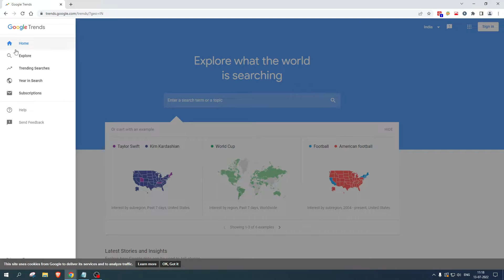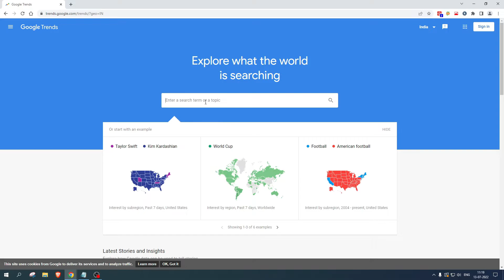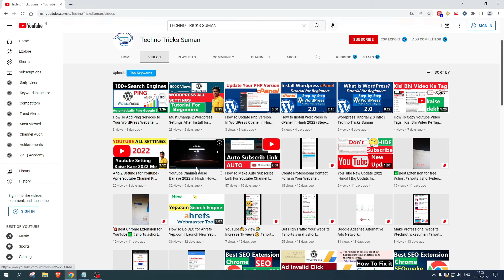How To Get Traffic To Your Website 2022 || Increase Website Traffic Free in Hindi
In this video, I want to show you How To Get Traffic To Your Website in 2022 and How to Increase Your Free Website Traffic in Hindi.
I hope you enjoy this video. If you have any questions comments now.

Queries Cover In This Video:
➤How To Get Traffic To Your Website 2022
➤Website Traffic Kaise Badhaye
➤Website Traffic Tricks
➤Website Traffic Kaise Check Karen
➤How To Get Website Traffic For Free
➤How To Increase Website Traffic
➤How To Increase Website Traffic Organically
➤Increase Website Traffic Free in Hindi

👉⚡Fast Hosting
✅ (Cheap) GoViralHost :
✅Best Cheap Web Hosting With Premium GPL Plugin and Theme
☐ Liked?